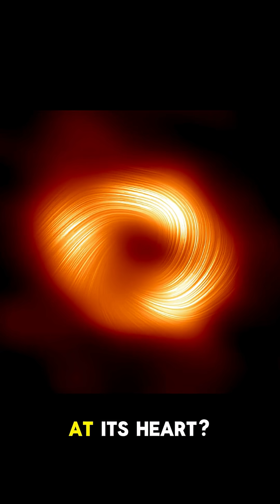The Most Dangerous Place in the Universe (And We’re heading there)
Ever wondered what the most dangerous place in the universe is? In this mind-blowing science Short, we take you straight to the Galactic Center — home to Sagittarius A* , a monstrous black hole with the power to warp time and crush stars.

Get ready to discover what happens near this chaotic region, how it's slowly pulling in our solar system, and why scientists believe it’s the most hostile environment known to humanity.

Perfect for fans of space science, astronomy, and cosmic mysteries.

🍝 "Death by Spaghettification" clip — Credit: ESO/M. Kornmesser

💥 Supernova Explosion Visualization — Credit: ESA/Hubble (M. Kornmesser & L. L. Christensen)